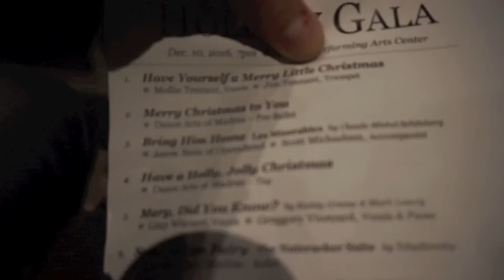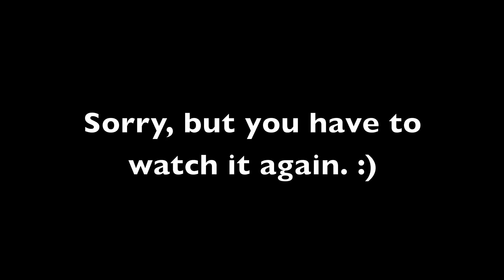Mom Struggles - Vlogmas Day 8